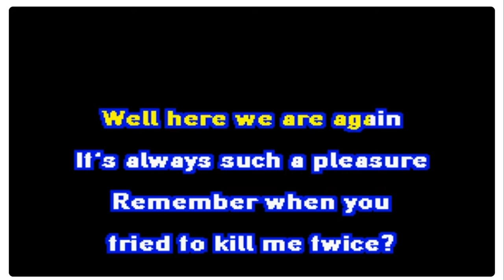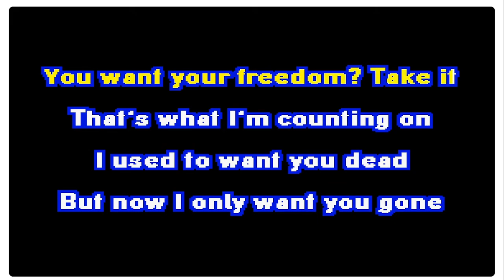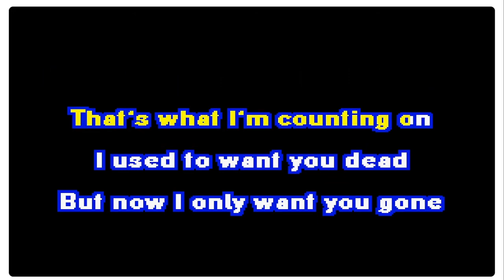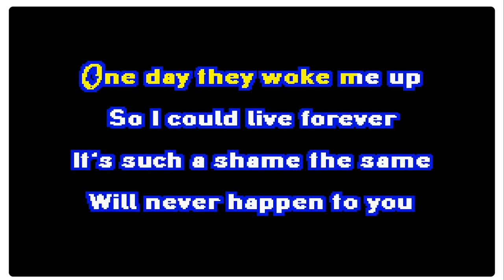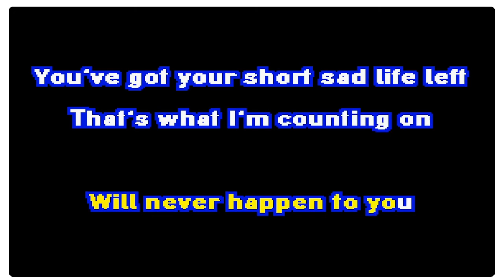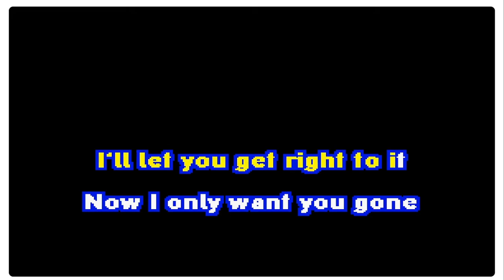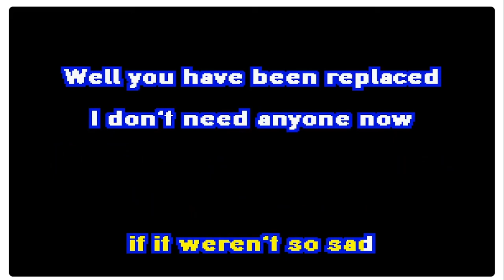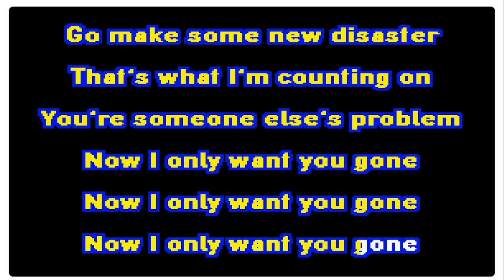2024 10 15 18 54 27 want you gone